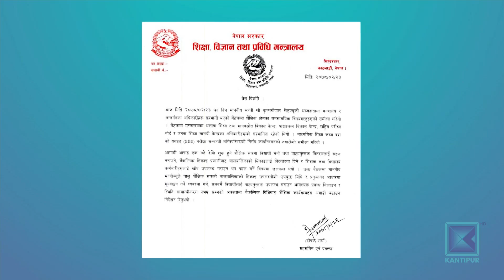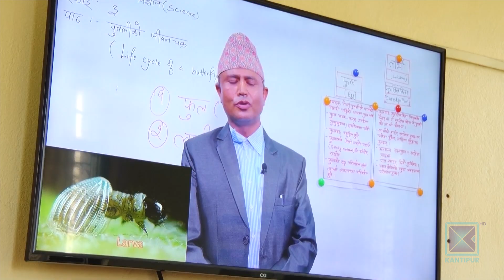असार १ देखि शैक्षिक सत्र सुरु गर्ने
विद्यालय तहको कक्षा ८ को परीक्षा स्थानीय तहले लिने व्यवस्था छ । तर कोभिडका कारण धेरैजसो स्थानीय तहले परीक्षा नै लिन सकेका छैनन् । एक महिनादेखिको निषेधाज्ञाकै कारण विद्यालयले अरु कक्षाका विद्यार्थीको पनि मूल्यांकन गर्न सकेका छैनन् । मन्त्रालयकै प्रस्तावमा मन्त्रिपरिषदले एसइइ परीक्षा नलिने र विद्यालयको मूल्यांकनकै आधारमा प्रमाणपत्र दिने निर्णय गरेको छ । यस्तो बेला मन्त्रालयले असार १ देखि नै नयाँ भर्ना खुलाइ शैक्षिक सत्र सुरु गर्ने निर्णय गरेको छ । संक्रमणको जोखिमले भौतिक उपस्थितिमा कक्षा चलाउन सम्भव नरहेकाले वैकल्पिक विधिबाट पढाउनुपर्ने मन्त्रालयको भनाइ छ ।